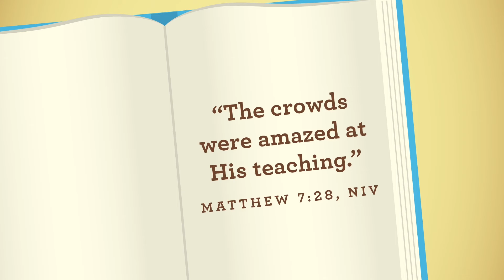Bethel Kids at Home PreK Sunday School, January 2, 2021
For more information on our ministry as well as Parent Guides for this video, check out